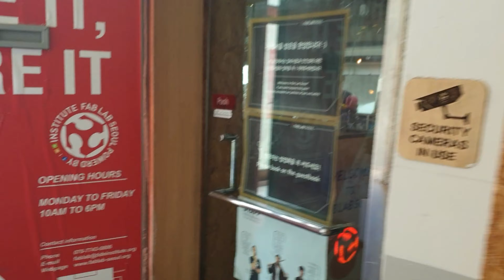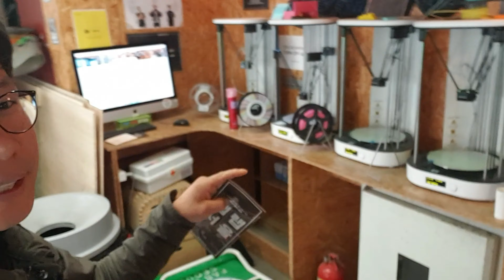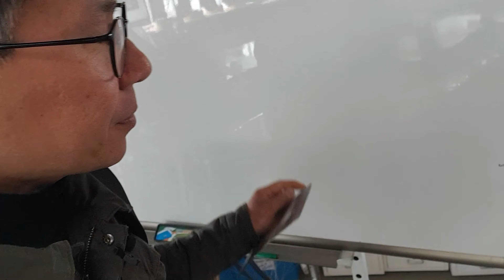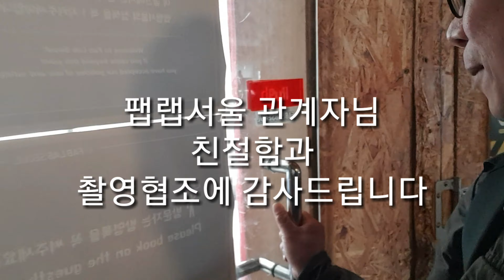메이커시티세운-팹랩서울방문촬영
서울 메이커시티세운 3층 팹랩서울을 방문하여 그곳의 이야기를 담아 보았습니다.
소감이라면.. 메이커의 열정이 느껴지는 공간이었습니다.
자 보시죠...
메이커의 만들어 가는 세상이야기